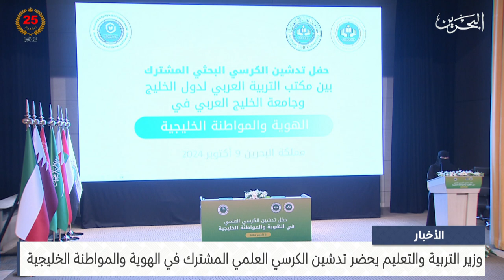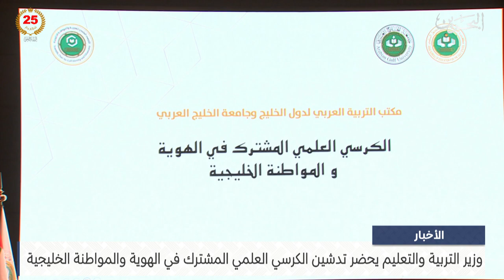مركز الأخبار : وزير التربية والتعليم يحضر تدشين الكرسي العلمي المشترك في الهوية والمواطنة الخليجية